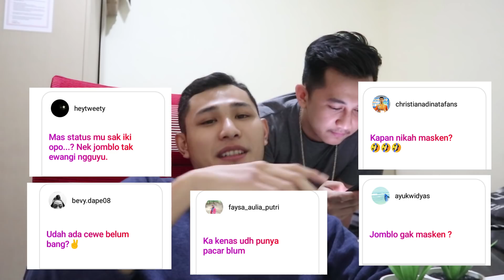QnA feat Rizko Asuro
Sore Gaes
maaf ya baru upload. Mau tau kenapa?
langsung tonton video ini sampai habis ya gaes, biar kalian ga penasaran sama jawabannya
terima kasih buat yang udah nanya di IG kavlog gagego kemaren, maaf karena keterbatasan durasi tidak semua pertanyaan bisa di jawab

hope you enjoy this video gaes

find us on :
Fans Page @kavloggagego